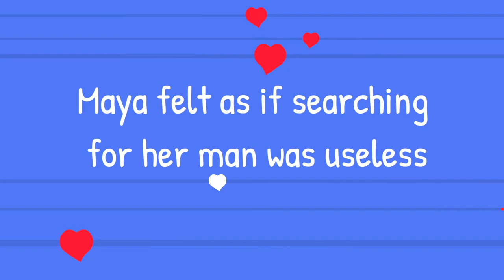The Best Massage Spa In Austin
Massage Sway is a boutique spa located in the heart of the Domain, Austin’s finest outdoor shopping mall. At Massage Sway, we believe in offering the most luxurious spa experience through our exemplary customer service and also through our unique sway protocol. Massage Sway features many services such as our very popular Signature Sway Massage, Hot Stone Therapy, Couple's Massage, Hydrafacial MD, Microdermabrasion, Chemical Peel treatment, Tinting, Organic Treatments, Anti-Aging treatments and much more.